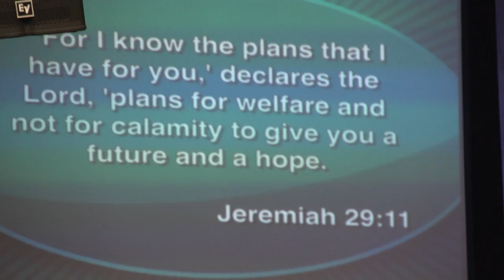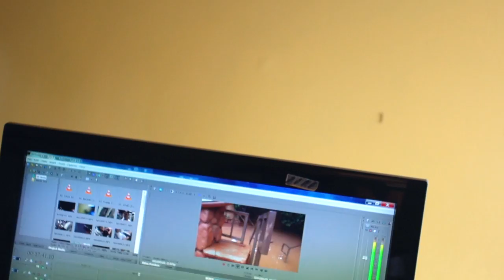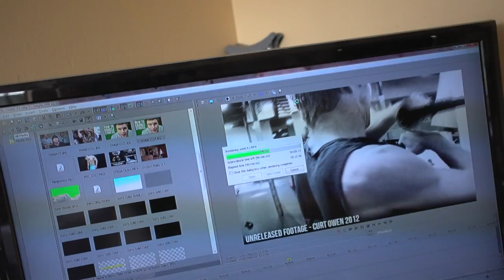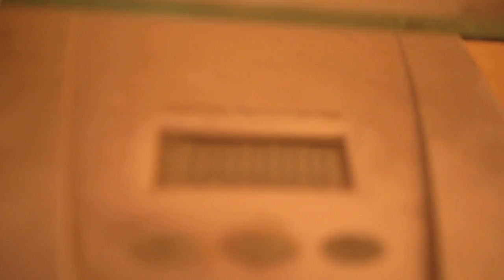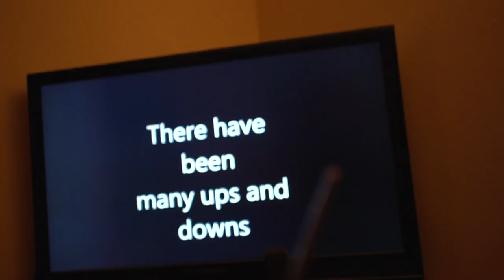My Chest Day w/Commentary & Exciting Vlog!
Videos shown:
1:00
5:37
6:50

This video was originally intended to be a full chest workout but then it also came with ALL of this vlogging, so I spent my rest day editing it all down to something I think is a lot of fun!  I hope that you guys all enjoy this type of video, sometimes my days are filled with lots of interesting things and I love to show all of you!

Do you guys like the style of video and commentary?  I'm always interested in hearing your opinions and feedback so I can improve the channel and the content put out!